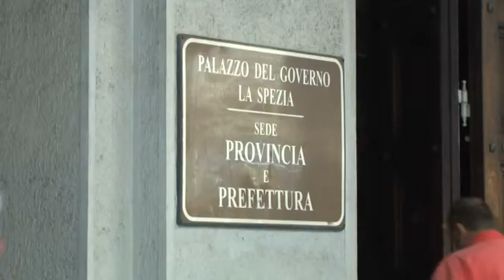Sciopero e presidio lavoratori igiene ambientale Acam 08-11-2021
Questa mattina i lavoratori del settore dei servizi ambientali si sono ritrovati sotto la Prefettura, aderendo ad uno sciopero nazionale svolto in contemporanea in tutta Italia per domandare il rinnovo del contratto nazionale.